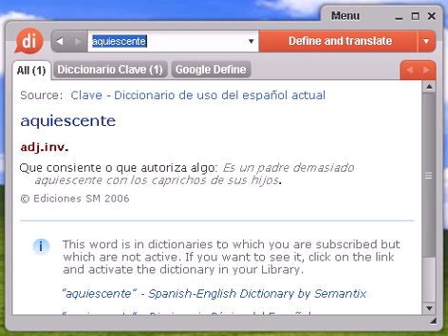Definición de aquiescente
aquiescente, diccionario, definición, significado, español, castellano, dixio, aquiescentes